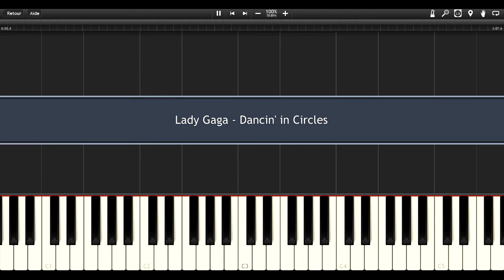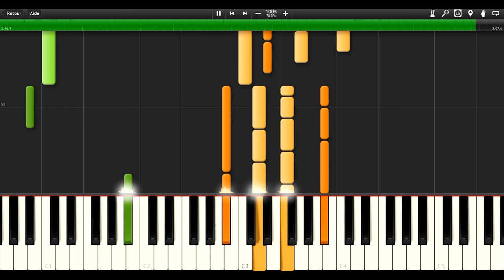DANCIN' IN CIRCLES (Lady Gaga || JOANNE) Piano Tutorial / Cover SYNTHESIA + MIDI & SHEET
Piano tutorial / cover for DANCIN' IN CIRCLES by LADY GAGA from the album JOANNE

MIDI File :
(coming soon)